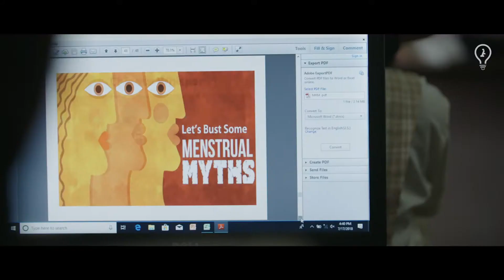One Great Idea | To Undo Centuries of Menstrual Stigma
Fund the next great idea